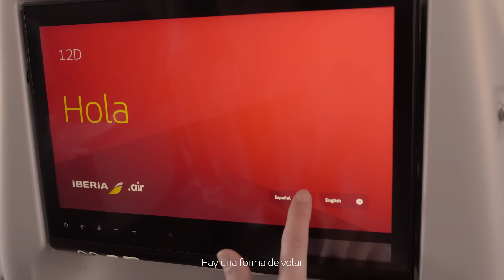Bienvenido a la clase Turista Premium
Disfruta de más espacio y mayor comodidad en tu vuelo de larga distancia.